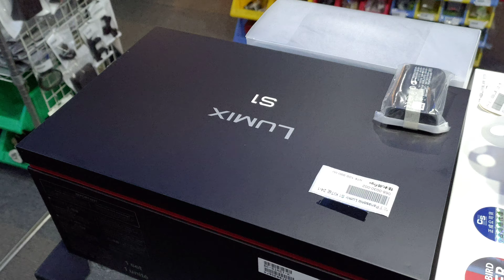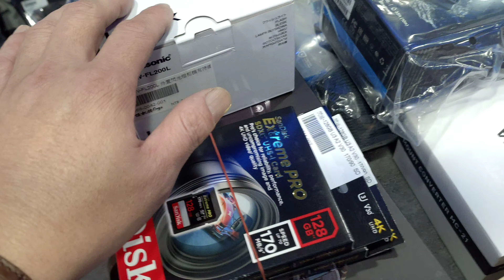Lumix S1 全片幅相機所有可搭配的收音補光週邊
感謝 VeSA 越南品牌商務加速器股份有限公司 李鴻毅 先生 讓怪機絲 開春大紅盤， 祝大家新春發大財， 要到越南投資 展店 這是一家專業的 顧問公司歡迎洽詢  VESA - Vietnam E-Commerce Start Up Accelerator